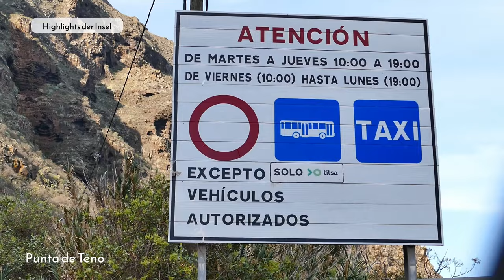TENERIFFA 🇮🇨 Die schönsten Orte für deine Reise auf die Kanaren! | Highlights & Reisetipps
Du planst auf die kanarischen Inseln zu reisen? In diesem Video geben wir dir einen Überblick über die schöne Vulkaninsel Teneriffa!
📌Diese Reiseführer haben uns bei der Planung geholfen

Liebe Grüße
Cleo & Nico

▬▬▬▬ (Technik-) Equipment 📸🧳 ▬▬▬▬
Kamerarucksack Lowepro ProTastic 450 AW II
UV-Filter Hoya
Stativ Andoer
Schnittprogramm: Davinci Resolve
Powerbank von Anker
Umfangreiches Zubehör Actioncam
Mehrfachsteckdose mit USB Ports fürs Auto
Kamera Handschlaufe
Trekking Rucksack
Mikrofaser Handtücher
Design Thumbnail: Canva

▬▬▬▬▬▬ Videokapitel ▬▬▬▬▬▬
00:00 Videokapitel
01:14 Überblick
01:42 Anaga Gebirge
02:36 Roque de las Bodegas
03:03 Playa El Bollullo
03:44 Teide Nationalpark
05:05 Los Gigantes
06:13 Teno Gebirge
08:23 Punta de Teno

▬▬▬▬▬▬ Social Media ▬▬▬▬▬▬
Auf unseren weiteren Plattformen findest du zusätzliche Informationen, Tipps und Fotos zu unseren bisherigen Reisen und über die Instagram-Story bleibst du auch während der aktuellen Reisen und Roadtrips immer auf dem Laufenden! Über Instagram kannst du uns per Direct Message jederzeit persönlich erreichen und konkrete Fragen zu den Reisezielen stellen & Tipps von uns bekommen - wir freuen uns von dir zu hören!